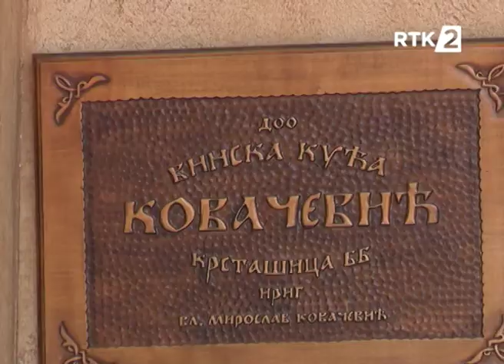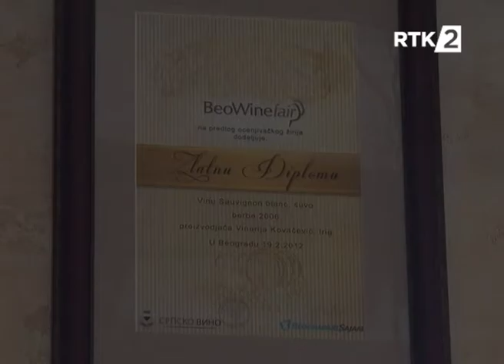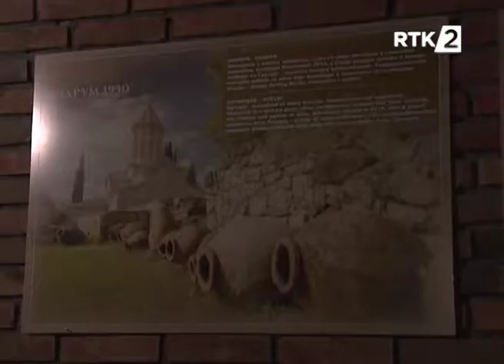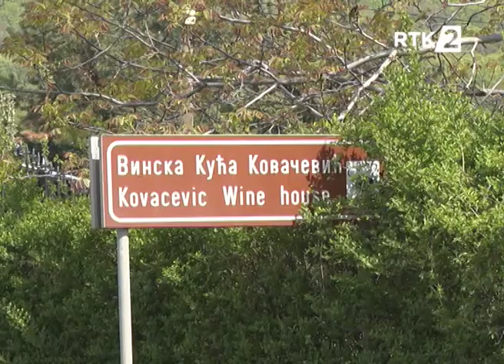Moj zivot moja prica Miroslav Kovacevic 29 05 2019